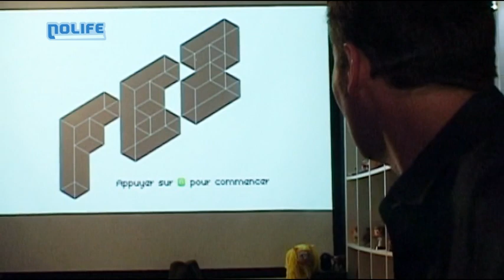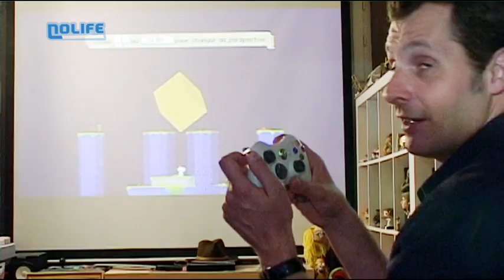#211 FEZ Chez Marcus noco